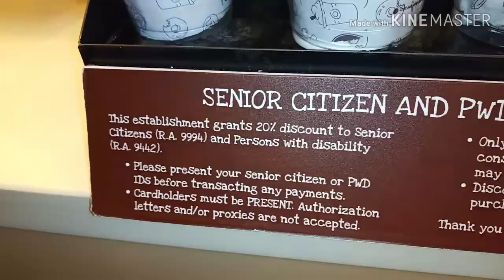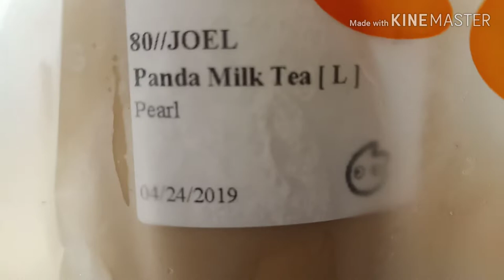J.CO donuts REVIEW || COCO milktea REVIEW